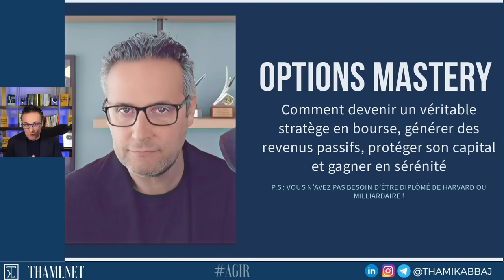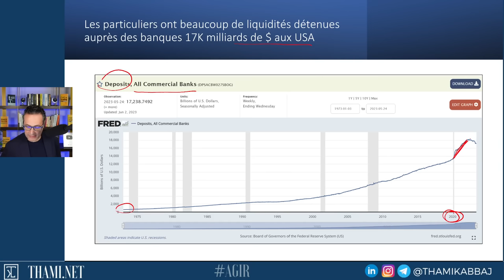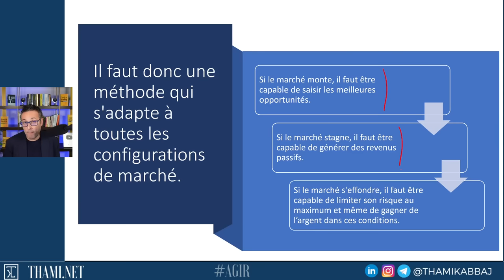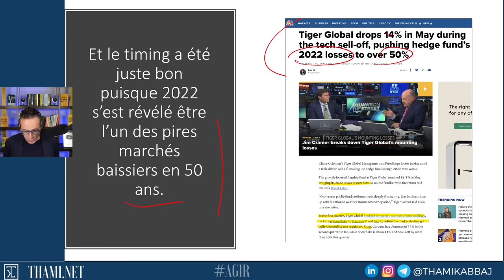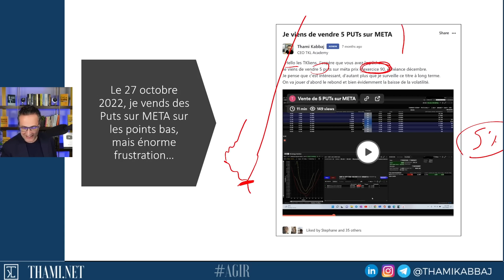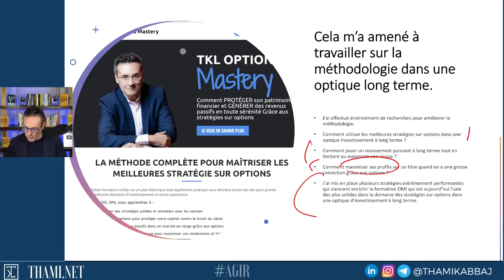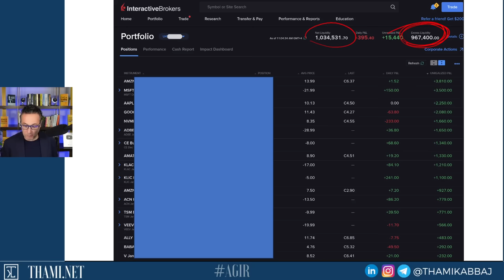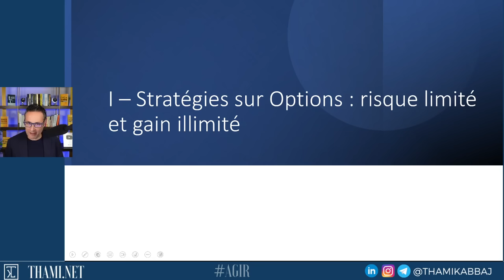MasterClass : Devenir un stratège en bourse grâce aux options !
0:00 La puissance des strategies sur options
2:00 Une folie spéculative inégalée dans l'histoire
3:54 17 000 milliards de dollars sont déposés dans les banques des États-Unis.
4:30 un chamboulement de l'ordre économique mondial
5:35 L’Europe en difficulté
6:35 Il faut donc une méthode qui s'adapte à toutes les configurations de marché.
7:30 Pourquoi j'ai créé TKL OMI en décembre 2021 ?
9:00 Les soldes en Bourse
10:30 Le 27 octobre 2022, vente de 5 Puts sur META sur les points bas
12:30 Ce qui m’a amené à travailler sur la méthodologie dans une optique long terme.
13:50 bilan du portefeuille
15:00 Un autre avantage des options, c'est qu'on va mobiliser très peu d'argent pour les stratégies et donc on va faire travailler son CASH.
17:00 Plan de la MasterClass